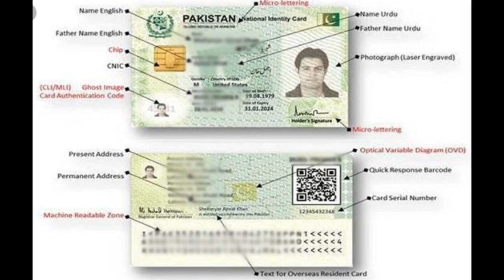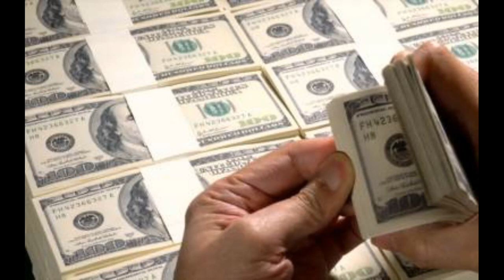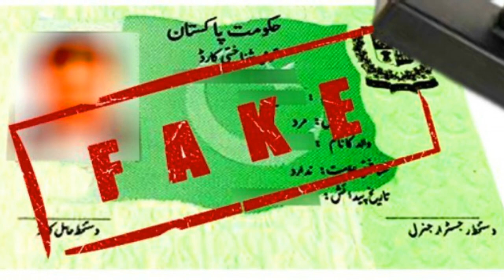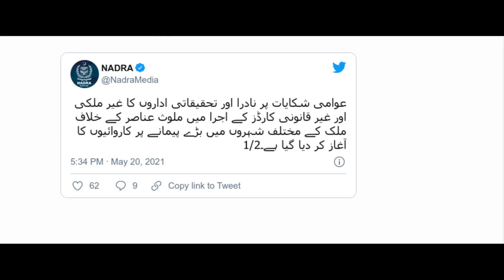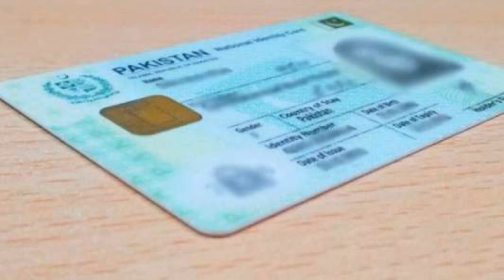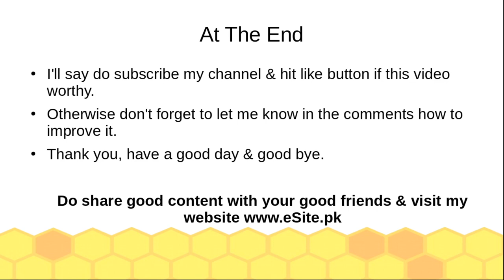جعلی نادرا کارڈ کے خلاف کارروائی، ملک میں گرفتاریاں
باشکریہ: گوگل، بی بی سی و دیگر

جعلی# نادرا# کارڈ# خلاف# کارروائی# ملک # گرفتاریاں